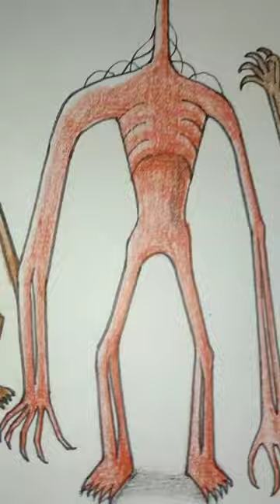Axe head chipped long neck 🪓